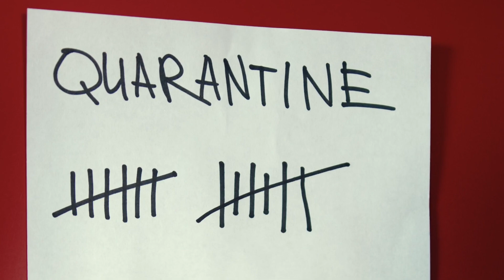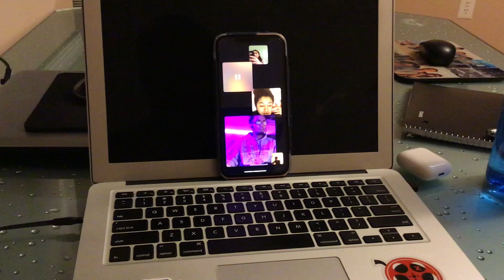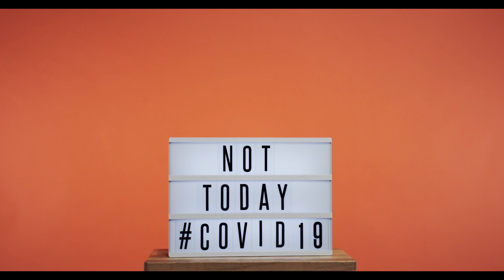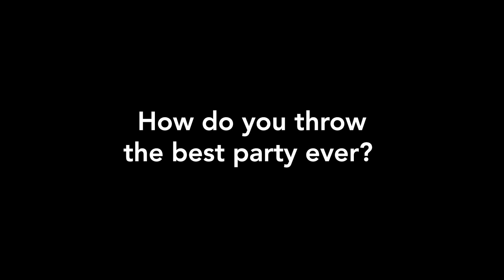RIP Spring Semester | How to throw the best party ever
Here's an update on my thoughts during quarantine and also montage of my last full week at Rutgers this semester.